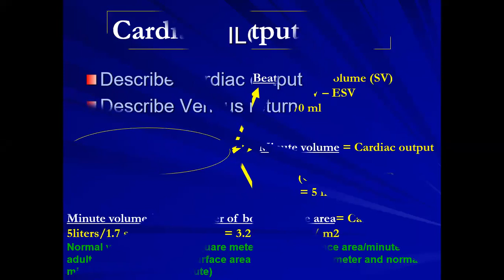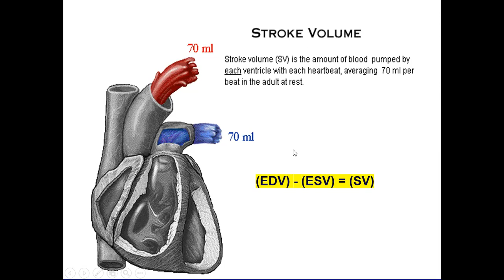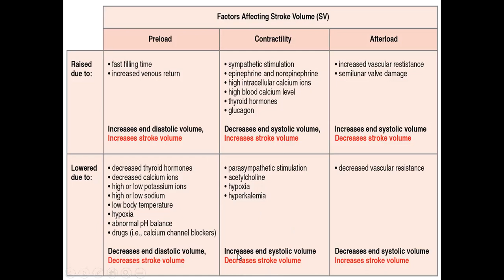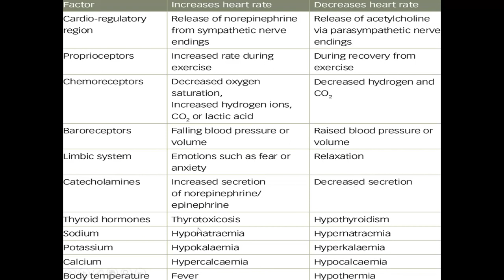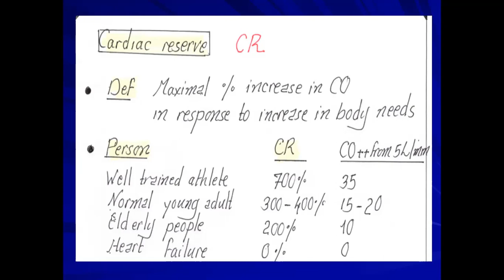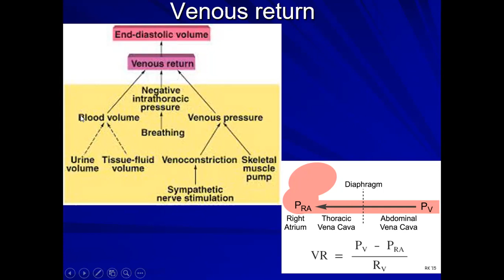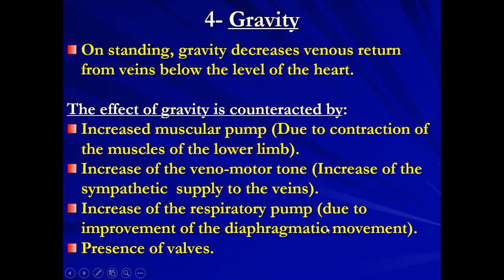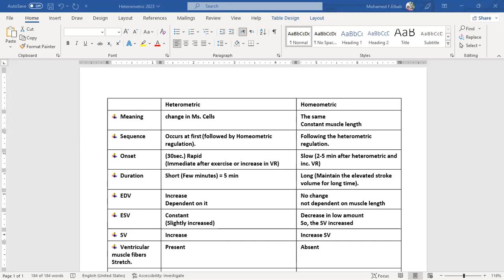Cardiac output and VR 2022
cardiac output, cardiac reserve, venous return, heterometric and homeometric